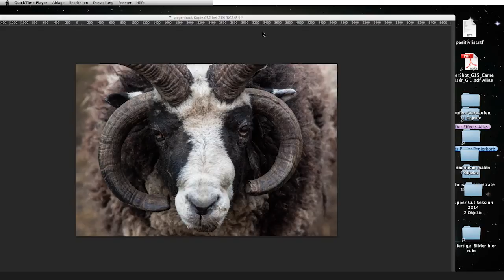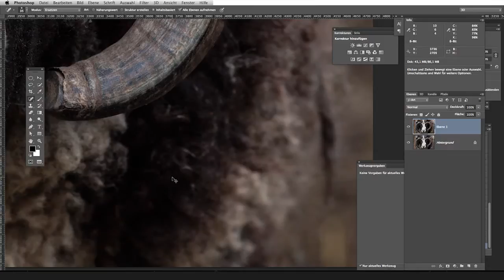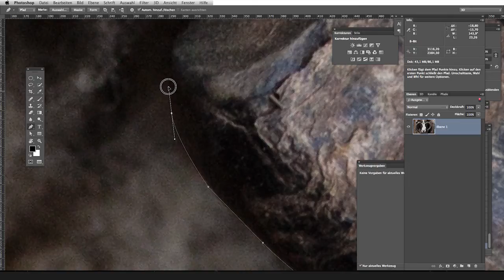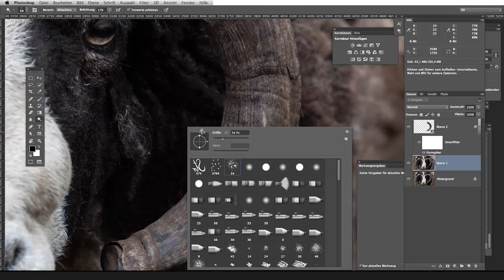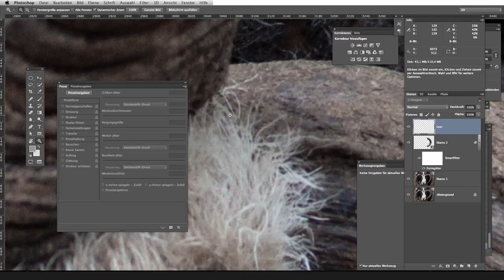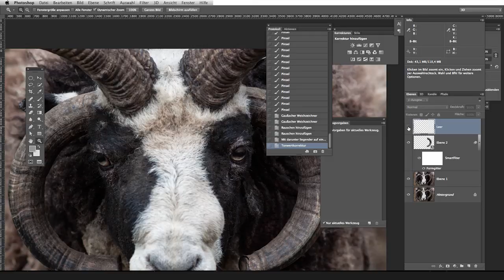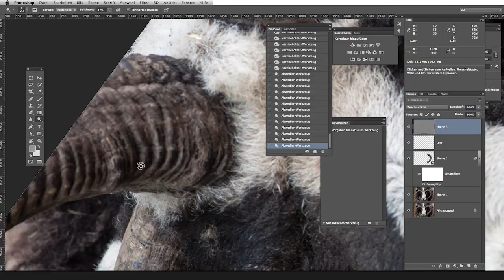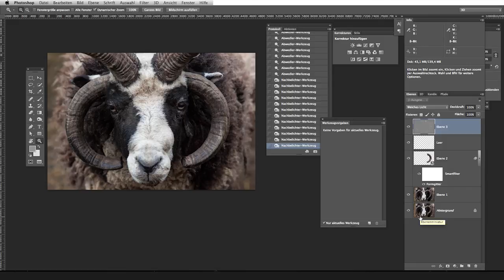Tier-Retusche (Photoshop-Tutorial für Fortgeschrittene)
Den Ziegenbock habe ich im Tierpark abgelichtet und möchte euch nun zeigen wie man das Foto via Photoshop aufpoliert. :-)